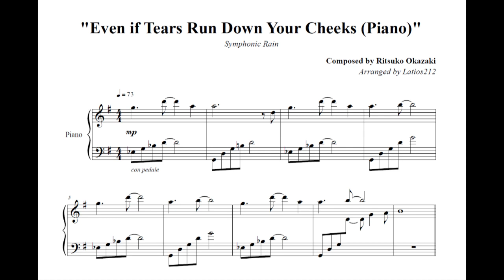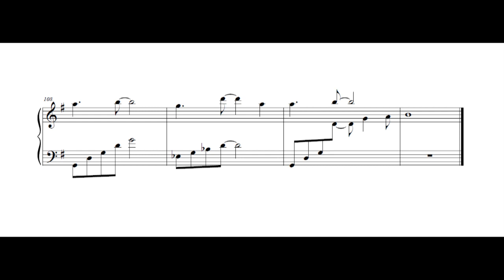Symphonic Rain - Even if Tears Run Down Your Cheeks (Piano Sheet Music + Cover)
Symphonic Rain (シンフォニック＝レイン)
"Even if Tears Run Down Your Cheeks" (涙がほおを流れても)
Composed by Ritsuko Okazaki (岡崎律子)

Here is the main ending theme for Symphonic Rain! I think it's the saddest song in the game, for reasons I won't spoil T_T

The original vocal version of this song is quite soft, but the game also uses a piano-only version that is much more forceful. I see this as a way of releasing anguished emotions, compared with the original vocal version's comforting tone.

This sheet is a transcription of that piano arrangement, condensed for one piano because the game's version has... a lot of notes. Unlike most of my other sheet music videos, the audio you hear here is actual performance audio, recorded in several parts because it's rather long. The game's version is a little mechanical, so here you can see how I like to play it with more rubato.

"The rain may stop some day
It may not stop
But it’s alright to trust in strength you can’t see

Find my sheet music for this piece (and more from Symphonic Rain!)

If you haven't played the game, please do look it up! It's still on my mind well over a year after I've finished it :')